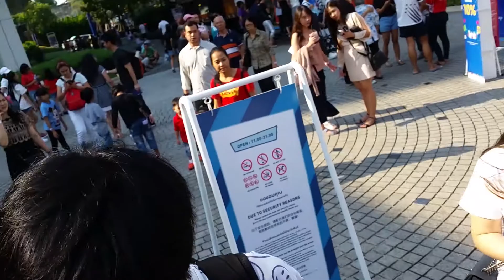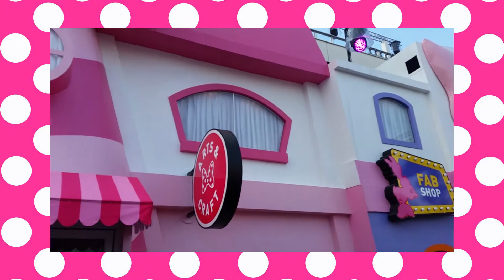Meet & Greet with Mickey and Friends ครั้งแรกในชีวิต l King Power Disney's Endless Celebrations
24 พ.ย. 61 เป็นวัน Meet & Greet with Disney Friends ที่จะพาให้เราได้พบกับตัวละครในดวงใจ
บอกเลยว่าเป็นวันที่ตื่นเต้นมาก แทบจะหัวใจทะลุอกแล้ว เป็นครั้งแรกที่ได้พบตัวเป็นๆ จะเป็นยังไงไปติดตามดูกันเลย

เดินทางโดยลง BTS อนุสาวรีย์ชัยสมรภูมิ เข้ามาซอยรางน้ำ ข้างๆ Century The Movie Plaza แล้วเดินตรงเข้ามาจะพบกับรูปปั้นพี่มิกกี้ตัวใหญ่ๆ รอต้อนรับทุกคนอยู่

ขอบคุณทุกๆ ยอดวิว ทุกการติดตามที่เข้ามาดูเข้ามาเป็นกำลังใจกัน ทุกวิว ทุกคอมเมนต์เป็นกำลังใจดีๆ ให้เรามาก หากมีอะไรขาดตก หรือผิดพลาดอะไรไป ก็คอมเมนต์มาติชมกันได้อีกนะครับ